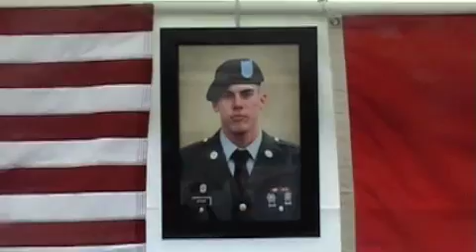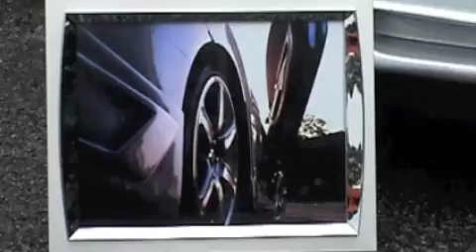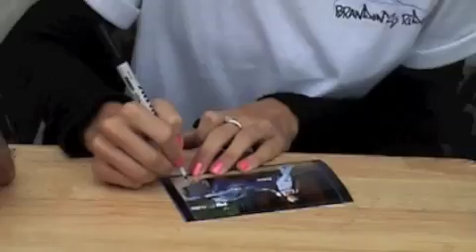Brandon's Ride Car Show small.m4v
1st annual Brandon Styer Scholarship Fund Car show held at Conestoga Valley Highschool on Septer 12th 2010.